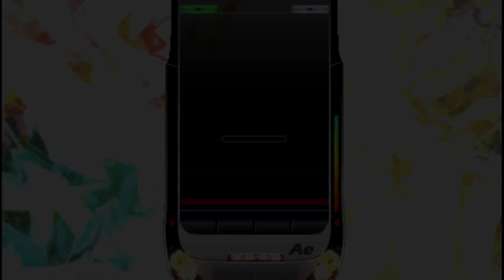６年ぶりにＤＪＭＡＸシリーズを遊んでみましたパート21「プレイ動画」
DJMAX1+2なんでいちいち起動しなくていいんで楽ですね、２と比べるとギア、ノートが安くなってるみたいですね